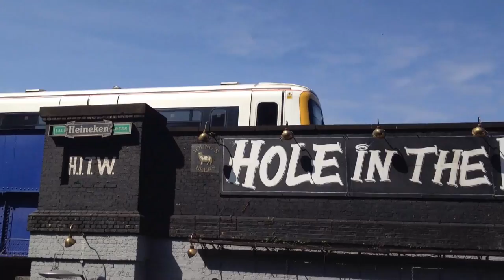Boris Bikes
A simple, experimental short film shot in central London on Boris Bikes

iPhone 4s | Final Cut Pro
Filmed & Edited James FitzRoy